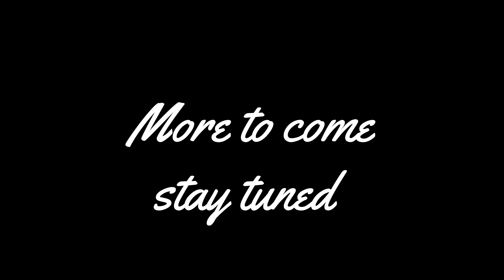Veteran Sherman Preview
My Sherman finally arrived today.. Soon I will try to make a proper review video of this wheel.. Spoiler: I loved it